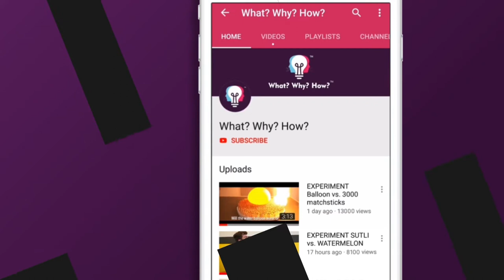सोडियम (Na) को डाला तेल में तो यह हुआ| SCIENCE EXPERIMENT: SODIUM (Na) IN OIL | IN HINDI | WATCH NOW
Sodium has a violent reaction in water and bursts like a cracker. But do you know what happens when we add it to oil?

To,
Attention: WhatWhyHow